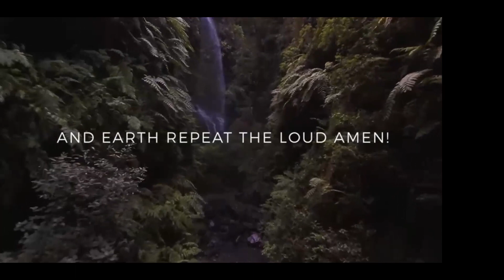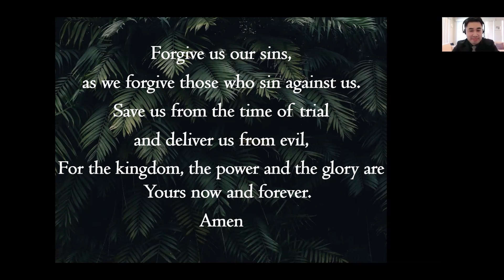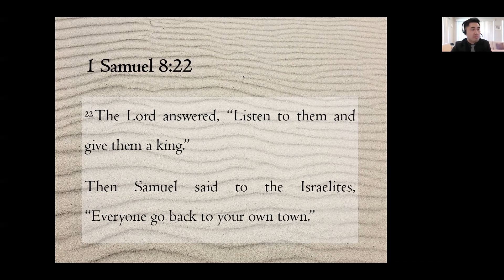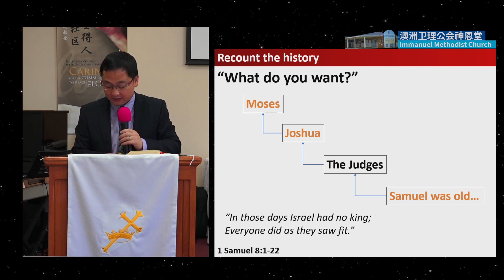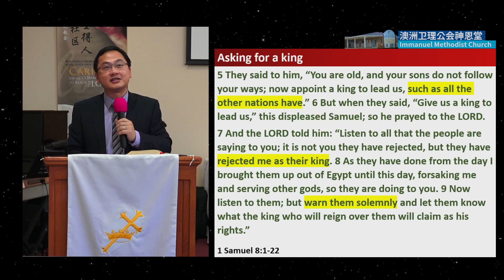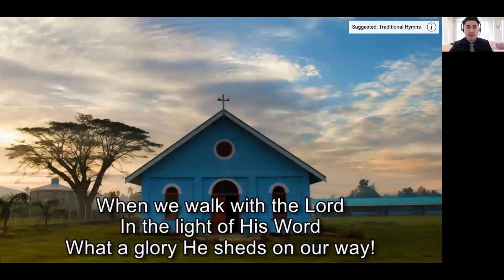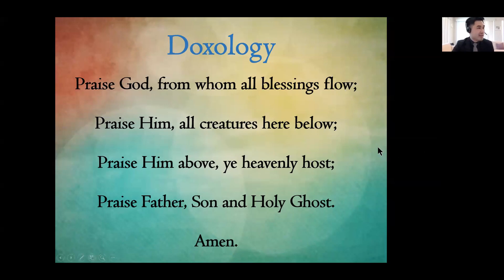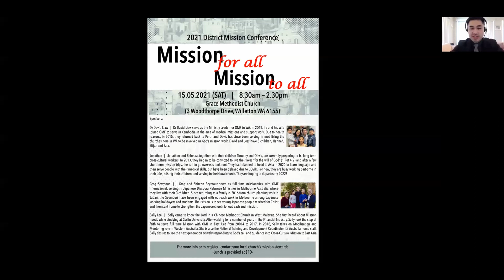20210425 English Service (Full Service)